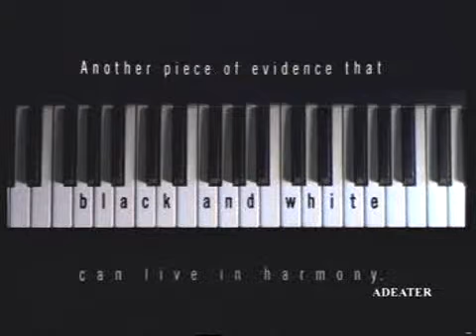S.O.S Racisme - Spain - 1996